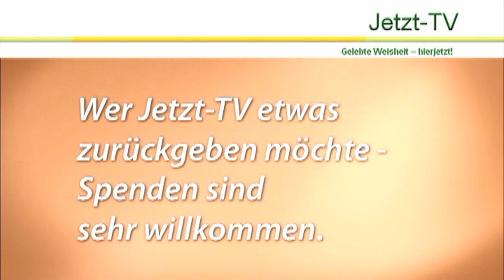Lisa Cairns: Nothing and Everything – Always It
This talk with Lisa took place in July 2014 in Belgium. As for cooling several fans were running in the room, the sound quality is unfortunately affected (Jetzt-TV, Lisa Cairns, Talk05-mod).
No separate things, only life that is expressing itself, energy that is transforming constantly in new things; because of its ability of complicated thinking “poor” human knows about the death of its body; humans are thinking they are the body; a example of the effect of the ability of complicated thinking; the thinking is not bad but it has “gone on a funny path” and it is creating suffering; the nature of everything is freedom; the nature of everything is to disappear; from the amazing ability to remember, humans take that memory as who they are; no truth in thinking; it’s our nature to be gone, gone, gone…; this which does not comes and goes, nothing and everything – always it; appearing and disappearing of the body with the thought of it; beingness in with everything is coming and going; believing that I am the body is like believing I am the sunlight; the question who you are without you?; nobody in the body who is doing something; a odd dream with Lisa; no experience is better than another; nothing wrong with irritation; life is messy; about consciousness; a Sutra on emptiness; consciousness – another appearance in that what is coming and going; the question mark about the meaning of aliveness and consciousness; knowing without thinking; our conditioning (or wiring) is totally not personal; suffering depends on how heavy the identification is, not on the conditioning itself; the heat (in the room) and the sensing of the heat – there is no separation; only energy and thoughts appearing, there is nobody in the body; the cosmic joke that it seems there is somebody in there in the body having the experiences; life is getting more intensely but there is nobody who cares about it; when we talk about experiences there is more and more: I don’t know.